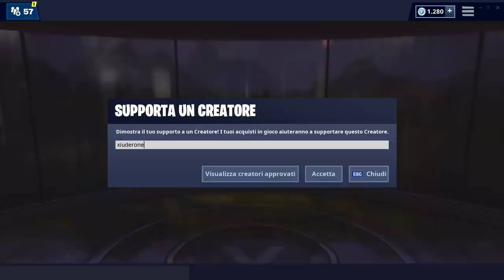SEGUI LA MAPPA DEL TESORO DI PALMETO PARADISIACO! SFIDE SETTIMANA 8 STAGIONE 8 FORTNITE!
Ecco la POSIZIONE ESATTA del PUNTO INDICATO dalla MAPPA DEL TESORO di PALMETO PARADISIACO nelle SFIDE della SETTIMANA 8 STAGIONE 8 FORTNITE!

BENVENUTO!

➜ Motherboard: MSI Z97M GAMING
➜ GPU: NVIDIA GeForce GTX 970
➜ Cuffie: TRUST GXT 393 MAGNA
➜ Mouse: TRUST GXT 188 LABAN
➜ Tappetino: OMEN Mouse PAD 300
➜ Tastiera: TRUST GXT 890 CADA
➜ Microfono: TRUST GXT 252+ EMITA PLUS
➜ Sedia: AROZZI Torretta Orange
➜ Desk: AROZZI Arena-Green
➜ Webcam: Microsoft Lifecam Studio
➜ Handcam: Microsoft Lifecam HD-3000
➜ Monitor(2x): MSI OptixG24C LED Gaming Monitor 24''

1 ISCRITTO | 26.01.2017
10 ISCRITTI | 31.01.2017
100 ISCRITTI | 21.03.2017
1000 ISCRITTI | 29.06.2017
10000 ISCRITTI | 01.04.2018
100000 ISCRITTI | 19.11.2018